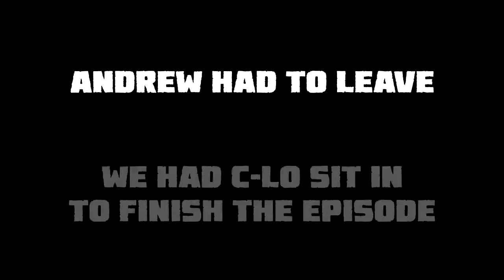Let's Play Tokyo Jungle Co-op Part 13 - Gazelle and Marginally Useful Cheetah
Andrew and Keith brave the Tokyo Jungle with animals of two very different speeds.

Game Description:

Tokyo Jungle (トーキョー ジャングル Tōkyō Janguru?) is an urban based animal survival action game developed by Crispy's and published by Sony Computer Entertainment exclusively for the PlayStation 3. The game takes place in a deserted, futuristic Tokyo, in which the city has transformed into a vicious wildlife wasteland with dinosaurs that had to be transported from the past to compensate for the humans that were transported to the future. Tokyo Jungle was released in Japan on June 7, 2012, available on both disc and downloadable versions. During an interview with Joystiq at the 2012 Electronic Entertainment Expo, Sony's Scott Rohde confirmed the international release of the game, which became available for download only via PSN in North America and Europe on September 25 and September 26, 2012, respectively. It was included on the "Best of PlayStation Network Vol. 1" compilation disc, released June 18, 2013.

Tokyo Jungle has two modes: Story and Survival.

In Story mode, the player plays through missions centered around various animals. Eventually, the player will discover the truth behind humankind's disappearance. Pomeranian dogs are key characters in the story, as well as a Sika deer, beagle, Tosa Inu, spotted hyena, lions, and a pair of robotic dogs similar to AIBO.

In Survival mode, the player, or players (there is a local multiplayer), takes control of an animal and fights for survival against other animals for as long as possible. Tokyo Jungle has online leaderboards so the players can compare their survival skills against one another. Smaller animals will fight in groups, and the player's group can win fights against larger animals as long as one member of the group survives the fight.

The player will have to build up a pack of animals. This is easier for some herbivores, which means the player may not necessarily be at a disadvantage even if they choose a weaker type.

There are 50 breeds and 80 types of animals in the game. Animals in Tokyo Jungle include Pomeranians, lions, crocodiles, tigers, giraffes, hippos, cheetahs, chimpanzees, gazelles, chickens, beagles, Dilophosauruses, hyenas, Deinonychus, and Sika deer. As the player plays through the game, additional playable animals are unlocked.

There are other animals which are available for the player to download as downloadable content from the PlayStation Store, which include an Australian Silky Terrier, a Smilodon, an AIBO, a Peking Man, a (human) office worker, white and black Pomeranians, a cat, a panda, a crocodile, a kangaroo, and a giraffe.